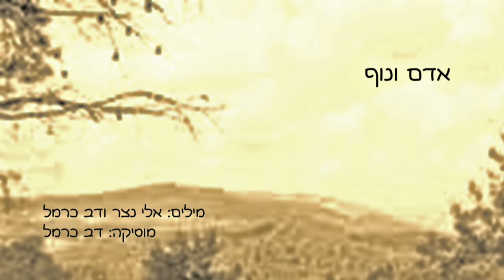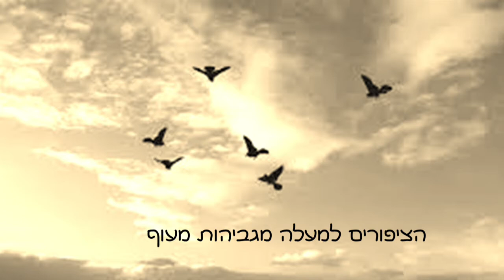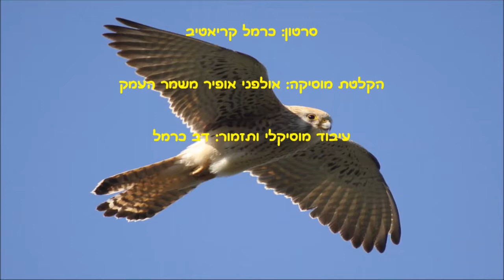אדם ונוף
אדם ונוף; מילים: אלי נצר ודב כרמל; מוסיקה: דב כרמל; שר: דודו זכאי; הוקלט באולפני אופיר משמר העמק;